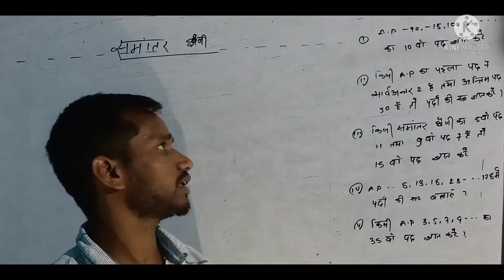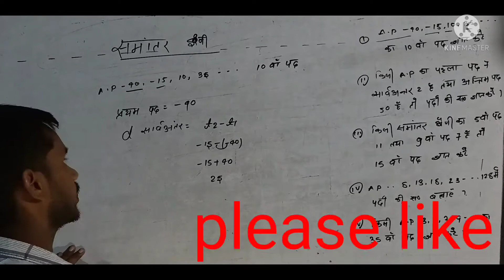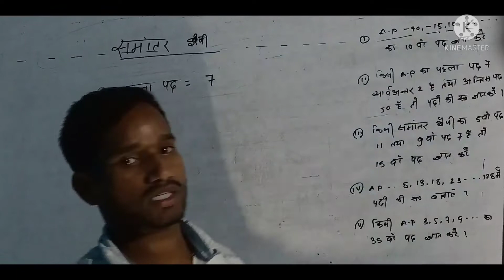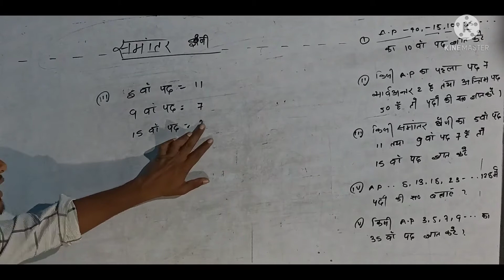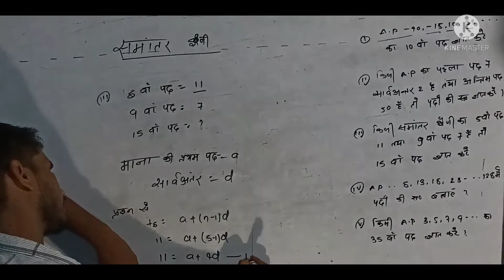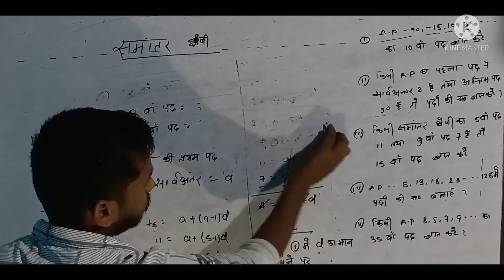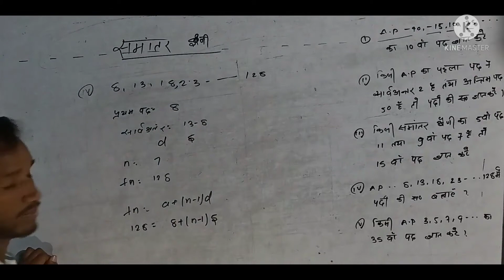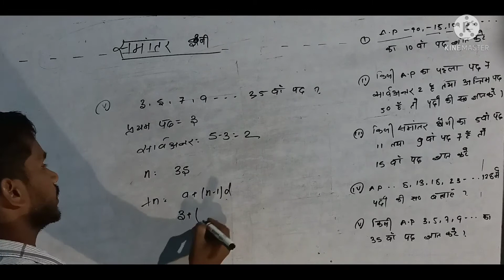समांतर श्रेणी वर्ग दस का मोस्ट important question ⁉️ यही आता ही है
समांतर श्रेणी वर्ग दस का मोस्ट important question ⁉️ यही आता ही है हर बार  zero level to High level  most important questions